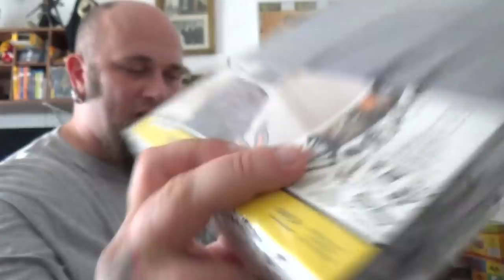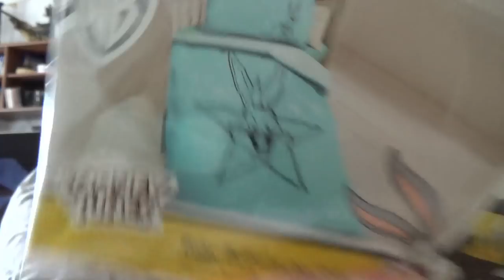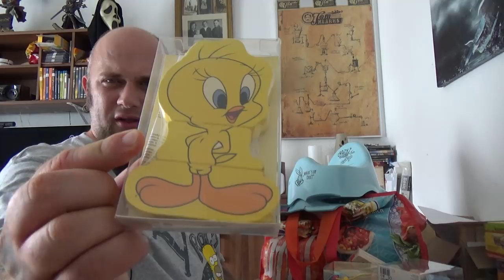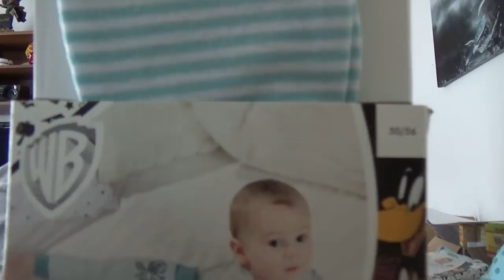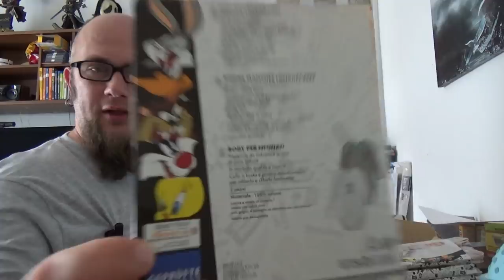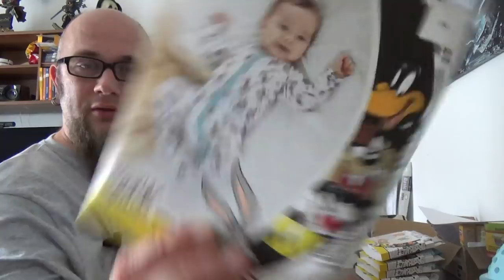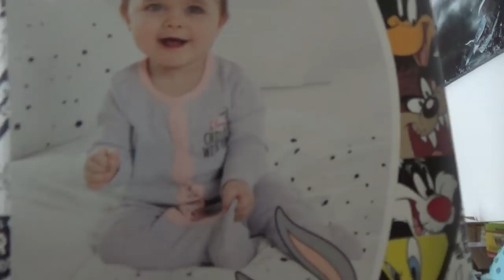Baby Shopping Tour | Babydecke, Klamotten und Knäckerbox